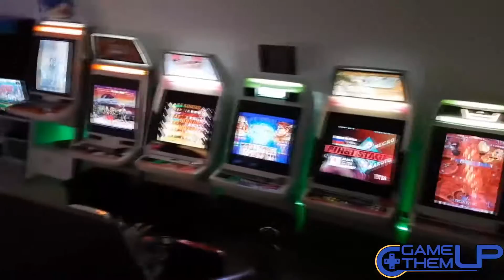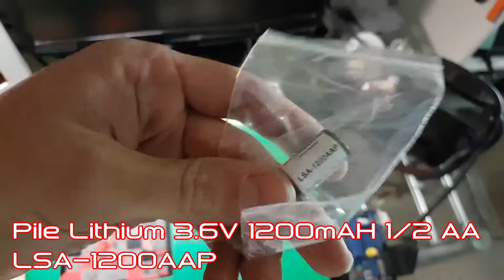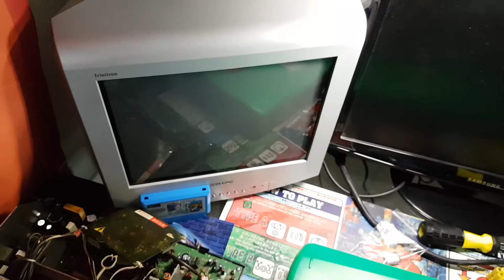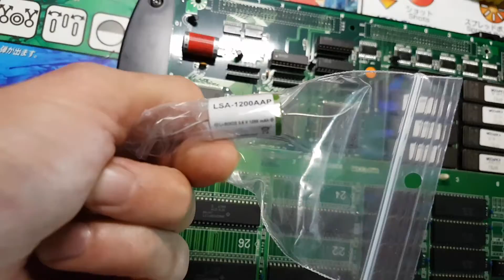[GTU] VLOG ARCADE - CPS2 Remplacement pile suicide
Cette semaine, VLOG/TUTO ARCADE sur le changement de pile suicide d'un jeu CPS2.
On m'a demandé pas mal de fois, de filmer mes bricolages, voilà qui est fait... Et je compte en faire de temps en temps, si ce n'est pas trop contraignant et surtout si ça plait, parceque ça me ralentis quand meme beaucoups, donc si vous aimez, faite le savoir en commentant et likant la vidéo  ;)

Liens divers:
Pile Lithium 3.6V 1200mAH 1/2 AA LSA-1200AAP Leclanché 25x14.3mm avec pattes:

Bon bricolage à tous ;)